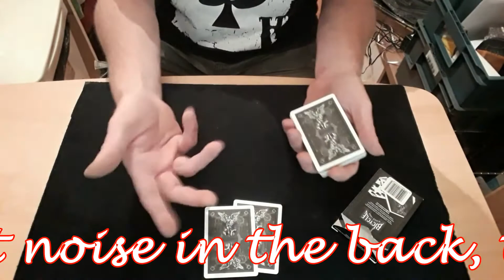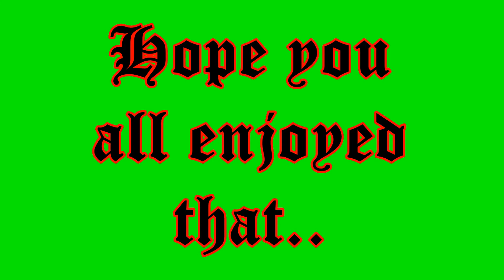Joker Surprise!! Card Mat Tutorials.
Hello again,
A nice easy to learn sandwich trick.